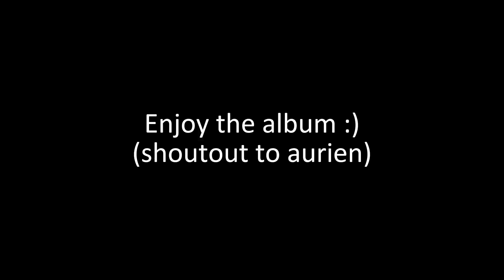ALONE IN A CROWD RELEASED! LISTEN TO IT EARLY NOW IN THE DESCRIPTION!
If any of these links are gone then it's probably either deleted (usually due to it being outdated) or moved, please go to the Oliver Tree Storage below and find it yourself (sorry).